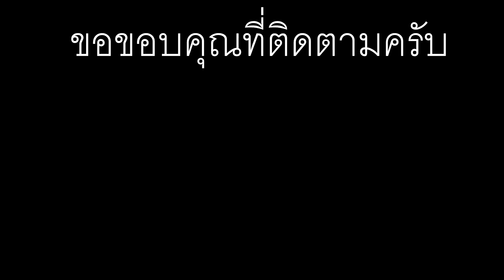หนุ่มสาวน่ารักหมู่บ้านพวยหุ่งไปส่งวัวโหลงออกนอเมืองเชียงตุง Keng Tung offering Buffalo festival